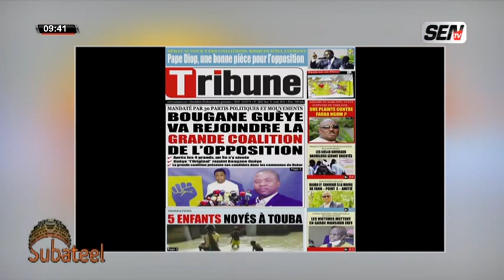Subateel : "Mais ou est passé la ville de AKON-CITY..."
Subateel Mardi 31 Aout 2021